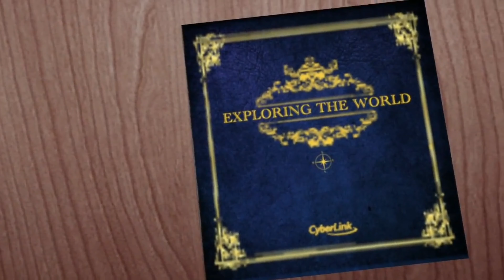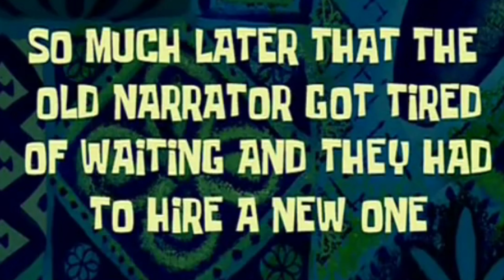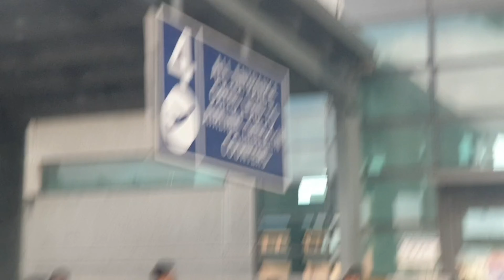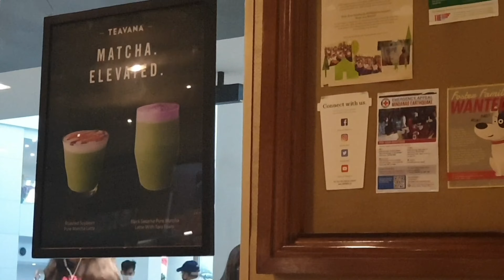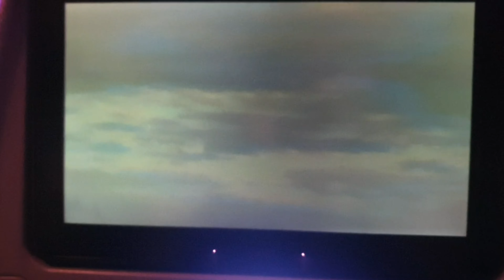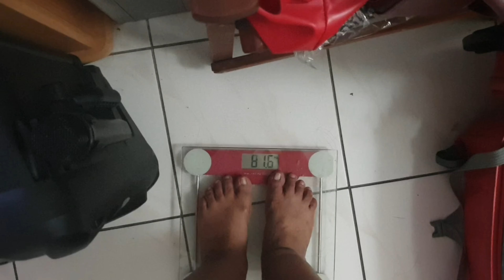Days in an OFW life Balik Trabaho pero kelangan mag mask(February 4 - 6, 2020- vlogs) Jesse Quetz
Days of an OFW Balik Trabaho na.
Need to wear mask because of this COVID 19.